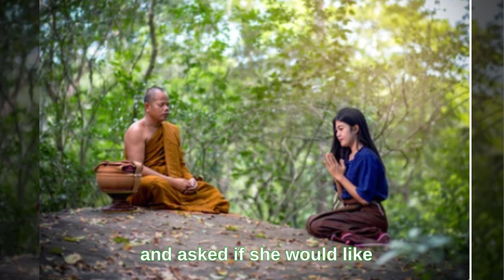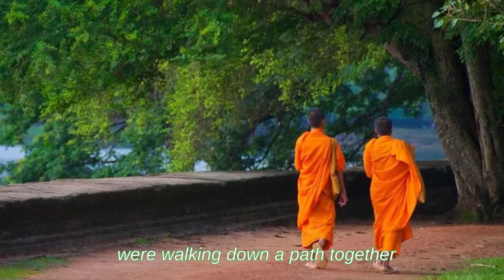#22 THE ART OF LETTING GO | Power of Storytelling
Tittle: THE ART OF LETTING GO | Power of Storytelling
Description: The wisdom of the senior monk shines through in this tale of the art of letting go, as the younger monk grapples with a lingering inner struggle.

We hope you enjoy your time of relaxation with us. Not only do we bring you entertaining stories, but above all, it is our passion to use these meaningful stories to inspire you towards a joyful and happy life!